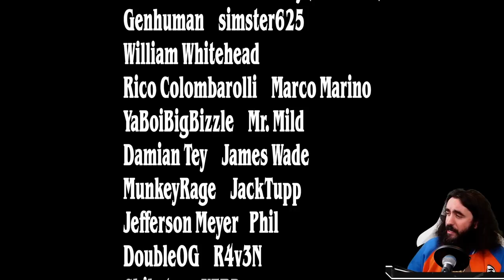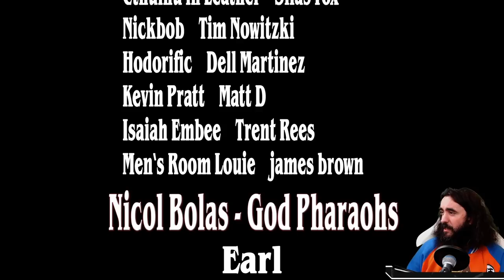😈💀 SCREW EPIPHANY - SUCK ON THIS META 💀😈 | MTG Arena CV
Today I present to you: Lie to me Baby! Rakdos is still the bomb, and people really should not sleep on it! This eats the meta for freakin breakfast, like a bagel..or something….the heck do I know, I only eat stones!

Deck
3 Valki, God of Lies (KHM) 114
5 Swamp (SLD) 361
3 The Meathook Massacre (MID) 112
4 Shambling Ghast (AFR) 119
3 Goldspan Dragon (KHM) 139
7 Mountain (SLD) 362
4 Kalain, Reclusive Painter (AFR) 225
3 Immersturm Predator (KHM) 214
3 Orcus, Prince of Undeath (AFR) 229
2 Olivia, Crimson Bride (VOW) 245
4 Deadly Dispute (AFR) 94
3 Lolth, Spider Queen (AFR) 112
2 Path of Peril (VOW) 124
2 Infernal Grasp (MID) 107
4 Haunted Ridge (MID) 263
2 Blightstep Pathway (KHM) 252
3 Field of Ruin (MID) 262
3 Hive of the Eye Tyrant (AFR) 258

00:00 - Deck Pic
06:31 - Izzet Games
37:12 - Thanks Ya'll